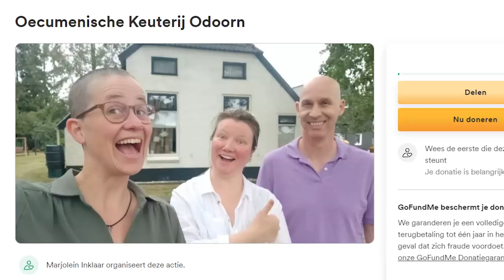50 Vreemden in 1 Kamer, de Laatste die Overblijft Wint €1000 | Kalvijn